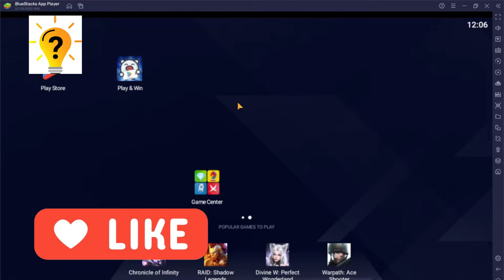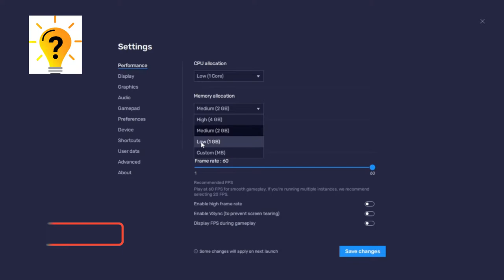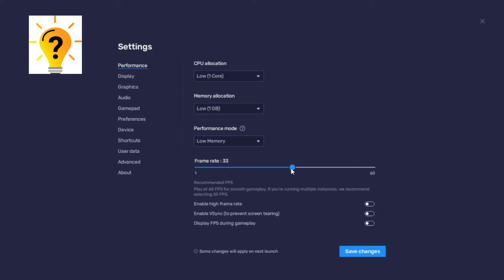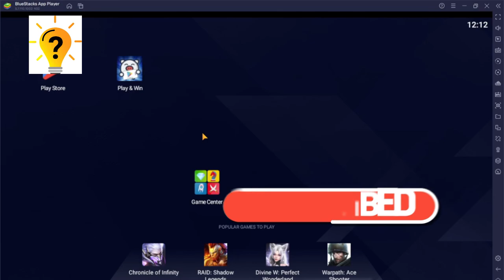Cara Mengatasi Bluestacks 5 Lemot atau Lag | Settingan bluestack untuk pc laptop kentang 2023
cara mengatsi bluestacks lemot atu lag dan patah patah di pc atau laptop kentang,
nah di sinih saya akan membagikan Tutorial cara, settingan Terbaik  bluestacks 5 agar tidak lemot dan lag di pc laptop kentang 2023

Simak Terus Videonya, Dan agar tidak salah paham jangan skip videonya.
Terimakasih.